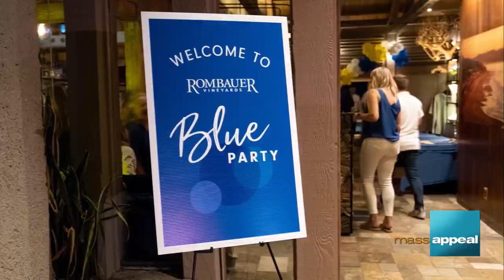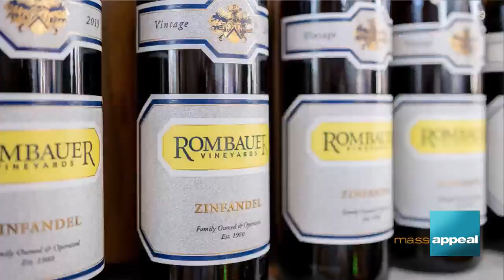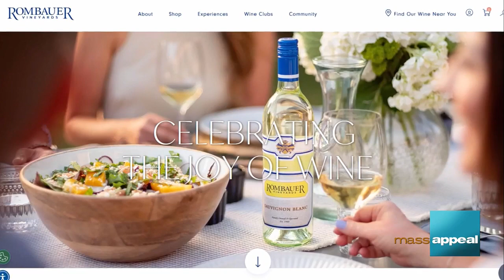Rombauer Vineyards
Buy your tickets for Rombauer’s Boston Blue Party today!

Limor Media - Your content partner! Whether it's crafting a full campaign
strategy, producing impactful content, or telling visual stories, we bring
it all to life. Content creation, video production, broadcast, creative
services, strategy - everything your brand needs in one place.

We are dedicated to elevating your brand.

Whatever your content needs, Limor Media has you covered!